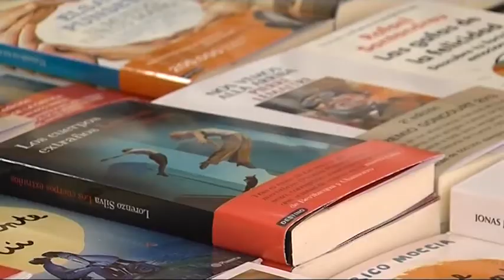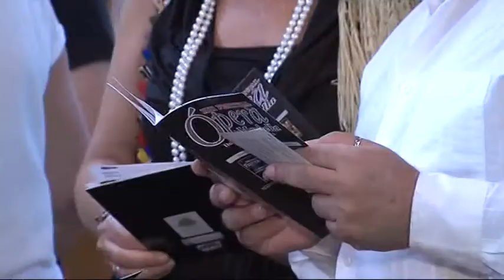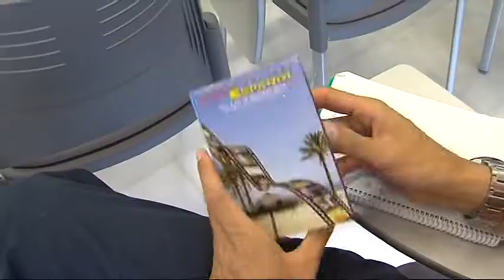EN UNA MARBELLA DE GLAMOUR, LA CULTURA HA SIDO PROTAGONISTA ESTE VERANO